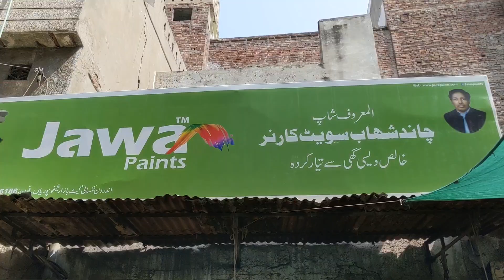Chand Shahab Sweets Taxali Gate Lahor |Halwa poori | Nashta.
Join me on a delectable journey through the heart of Lahore as I explore the vibrant flavors of Taxali Gate's culinary gem, Chand Shahab Sweets! Indulge in the mouthwatering delights of traditional Halwa Poori Nashta that bring together the richness of halwa, the crispiness of poori, and a medley of delightful sides. In this vlog, I'll take you along my joyful experience as I savor every bite, relishing the aromatic spices and authentic tastes that encapsulate the essence of Lahore's culinary heritage. Get ready to tantalize your taste buds and embark on a virtual feast with me, all while sharing the joy of this delicious journey!